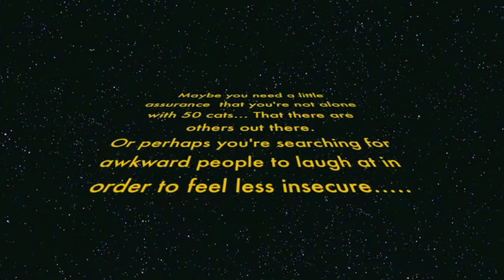Thursday Does Laps In Cafeterias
Hello my lovely viewers! I hope your Thursdays are forever filled with smiles and gummy bears. :)